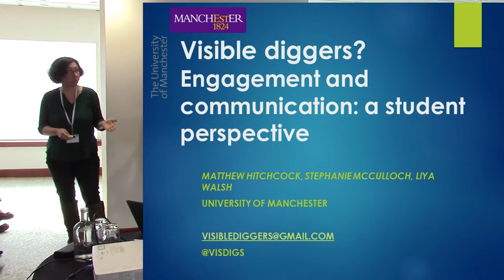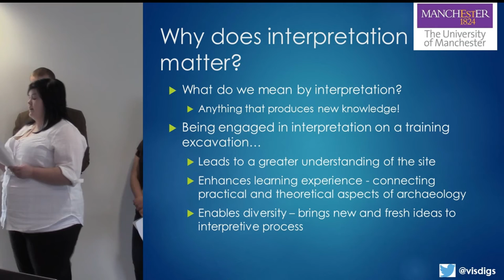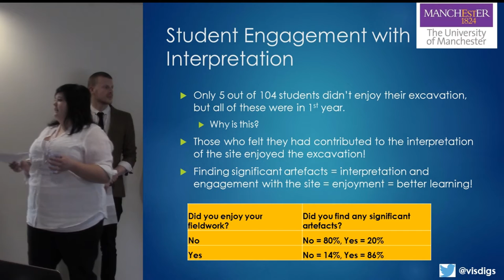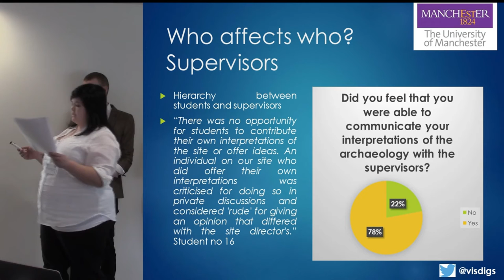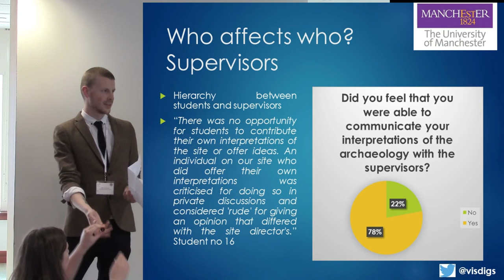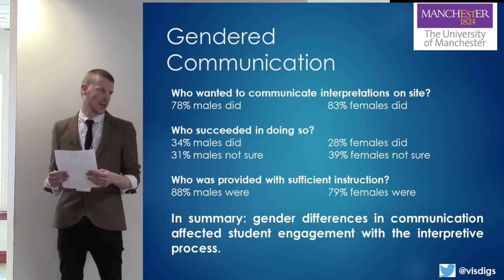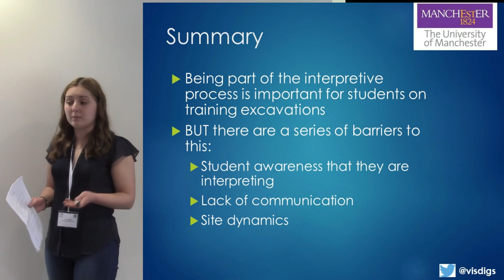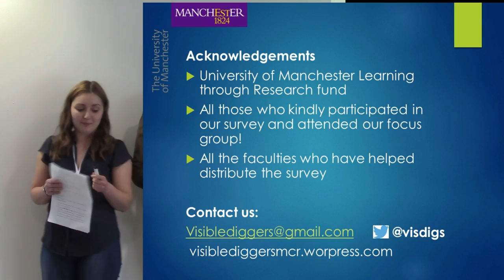Visible diggers? Engagement and communication: a student perspective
Matthew Hitchcock, Stephanie McCulloch and Liya Walsh, University of Manchester

This is a session that is about the future of engagement, and we are the future of engagement! We are a team of students undertaking a piece of research to understand whether students feel valued, and indeed whether they are valued, in the interpretive process. In this paper we will present the findings of our study and we will think about the implications of them for how engagement occurs – can the experiences of students help us think about how we communicate in the field with other audiences who do archaeology?